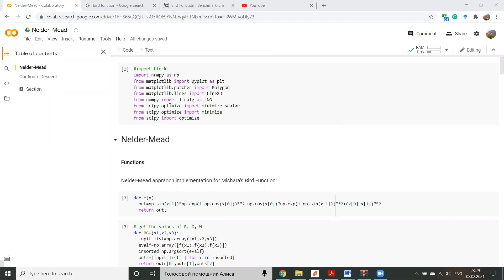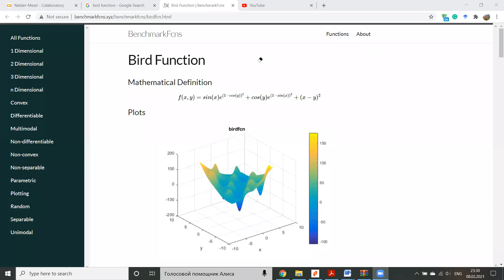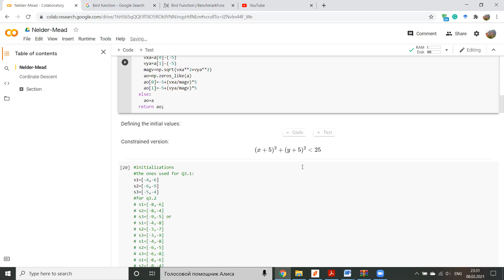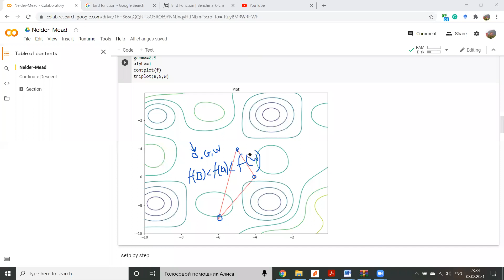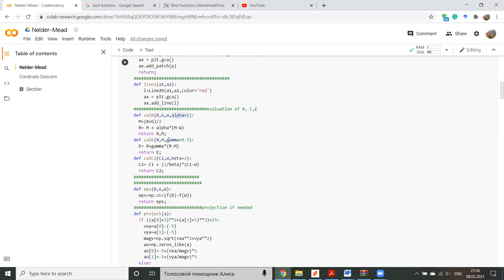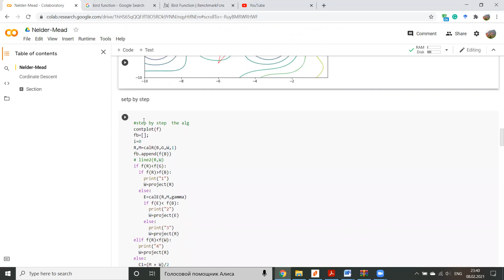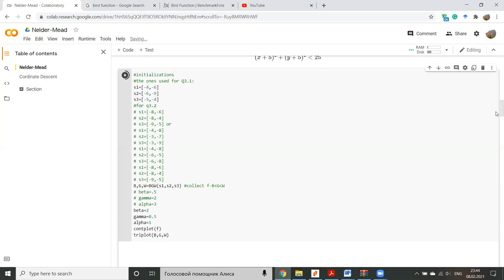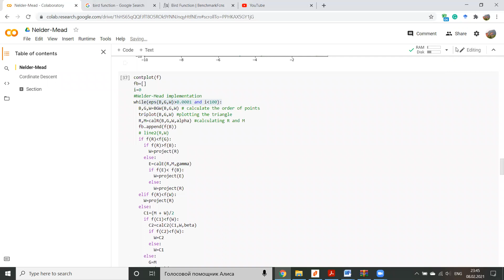Nelder Mead Method plus Python code explanation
In this video, the Nelder Mead method is detailed for a given function on a Python code.